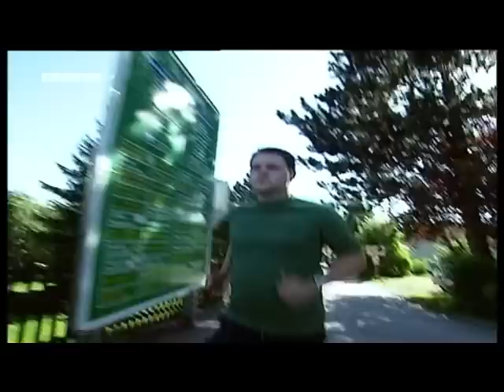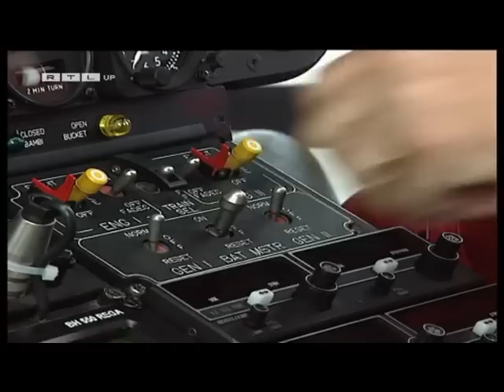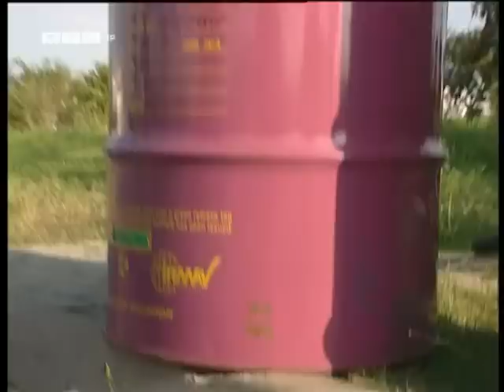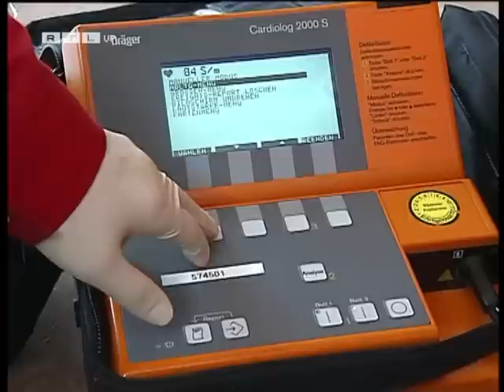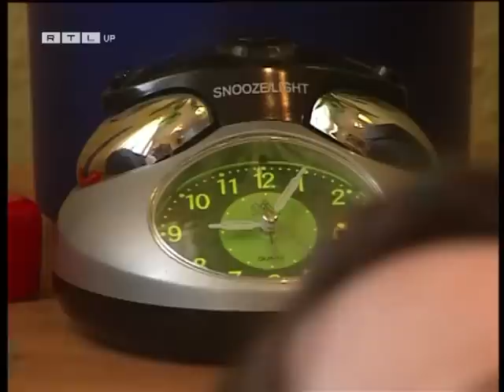Notruf (Folge vom 28.11.2004)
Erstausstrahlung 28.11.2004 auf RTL